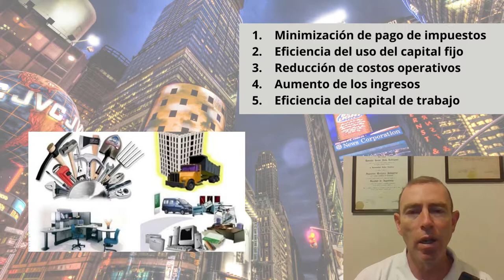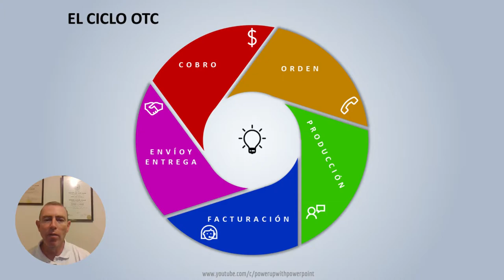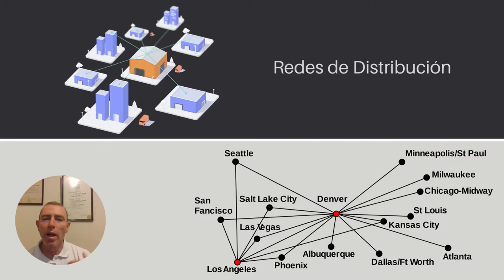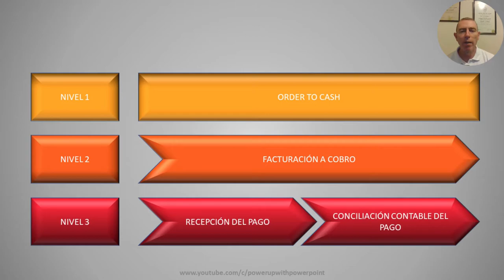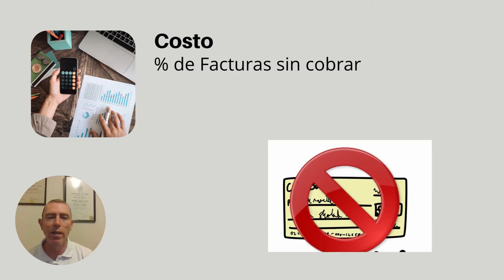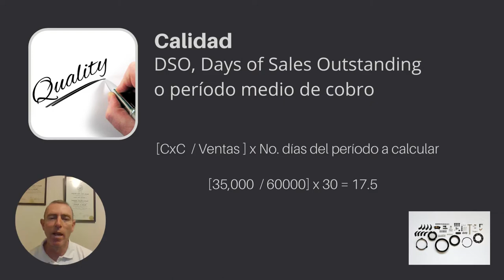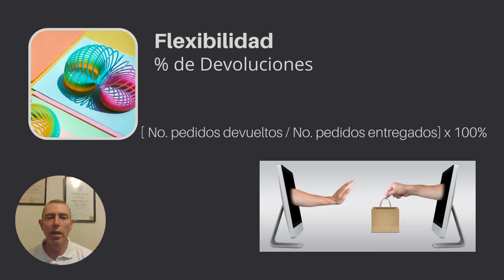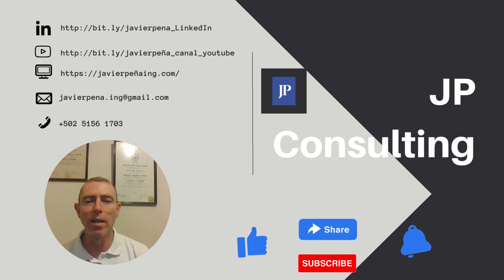EL CICLO ORDER TO CASH - KPIs LOGÍSTICA Y CADENA DE SUMINISTRO 004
Las empresas regularmente miden su desempeño evaluando el crecimiento o decrecimiento del valor de sus acciones. Hay cinco factores báscios que influyen en el valor de estas:
1.    Minimización de pago de impuestos
2.    Eficiencia del uso del capital fijo
3.    Reducción de costos operativos
4.    Aumento de los ingresos
5.    Eficiencia del capital de trabajo

Los gerentes de las empresas deben identificar estrategias que puedan afectar directa o indirectamente el flujo de efectivo libre

Es aquí donde entra en juego el ciclo order to cash.

¿Quieres conocer cuál es su importancia y la forma de mejorarlo?

Referencias
- Sivastra. R. et al., “Markete-based assets and shareholder value: a framework for analysis”, Journal of Marketing, Vol 62, No.1 January 1998
- Muurinen A. Process performance indicators for measuring Order to Cash Process.  Obtenido de
- Blaney B. Order to Cash Process What It Is and A Step-by-Step Guide Obtenido de

Imágenes y videos creative commons de:
Dan Cristian Pădureț, Kampus Production, Karolina Grabowska, Kelly L,
Ketut Subiyanto, Kindel Media, Magda Ehlers, Mike Sangma, Mikhail Nilov,
Norma Mortenson, Olya Kobruseva, RODNAE Productions, Steve Ferency,
Tima Miroshnichenko, Yan Krukov en Pexels

Pixabay,  Gerd Altmann en Pixabay

User:Elwood64151, User:Stannered en wikimedia commons

Actitud Triunfante, Efrain Perez, Media Partners, Scotsco Dealer Channel, en Youtube

SME Loans en flickr

Wallpaper Flare